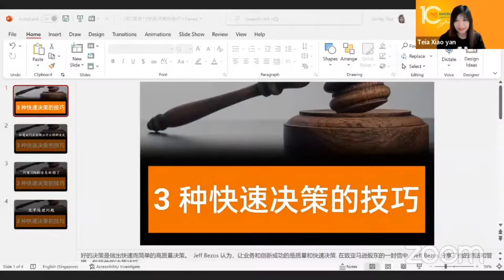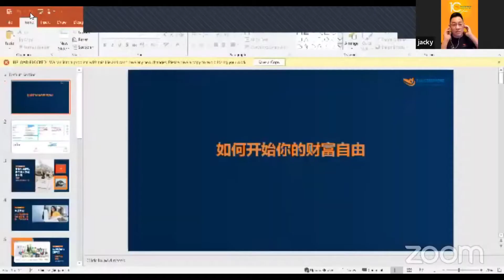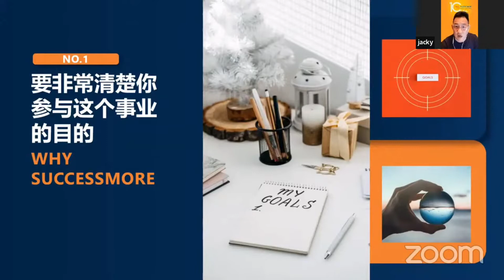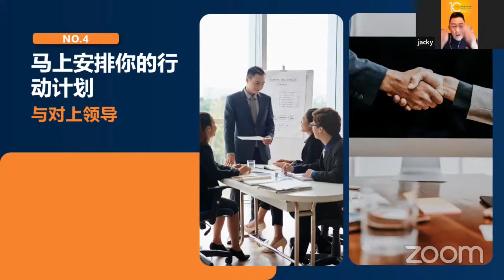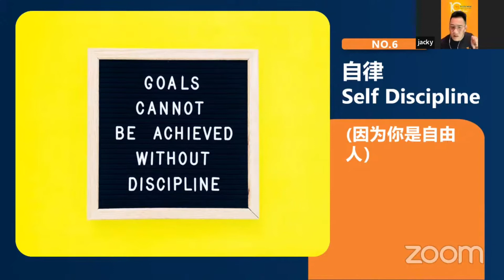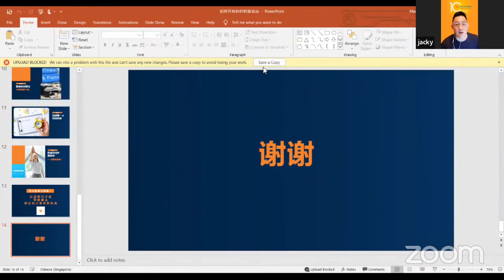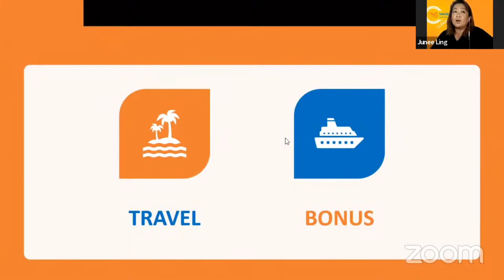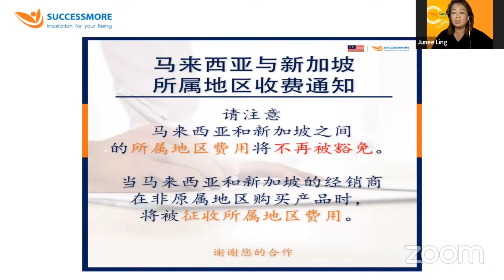Successmore Team Elite 17th June-Part 2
Successmore Team Elite 17th June
Part 2